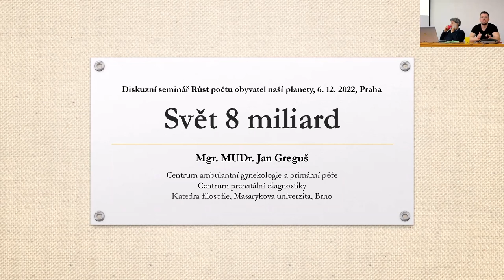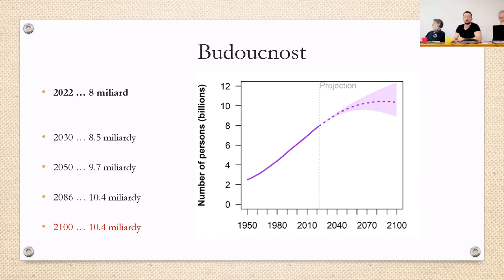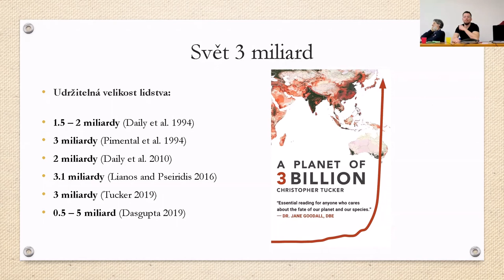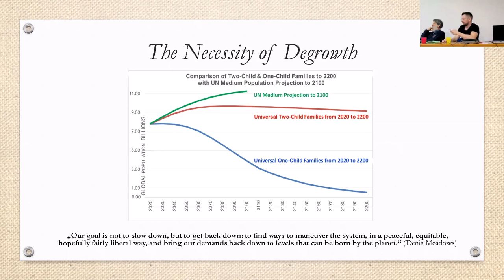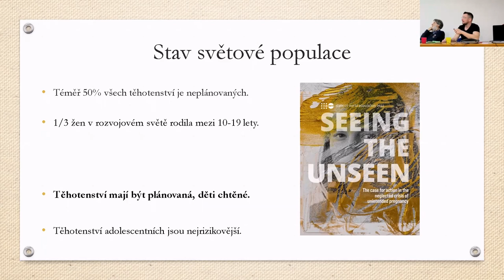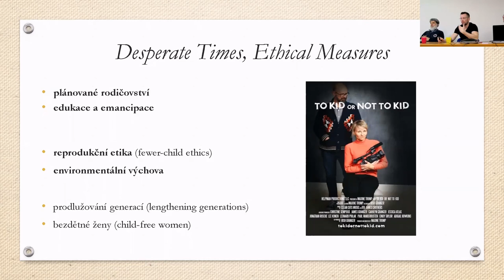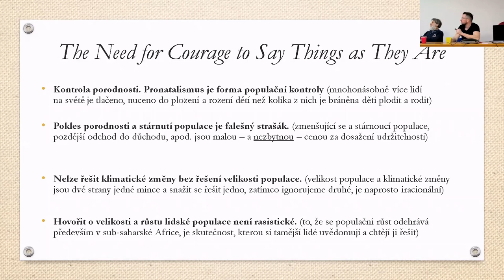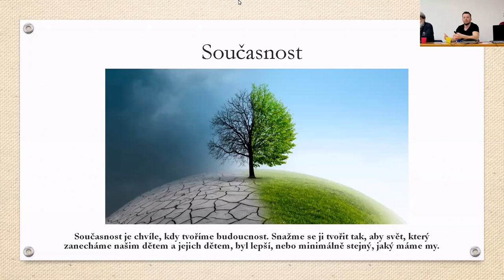Beseda Růst počtu obyvatel naší planety – Jan Greguš